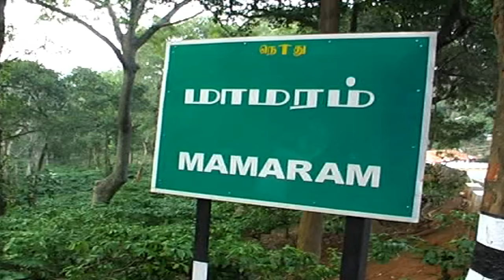Bison Atrocity in Nilgiri District - Must Watch